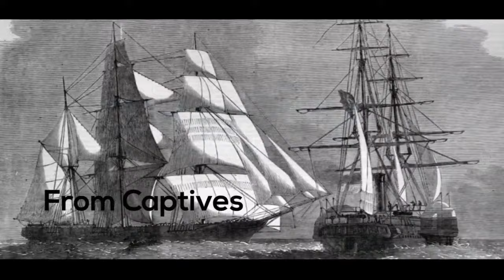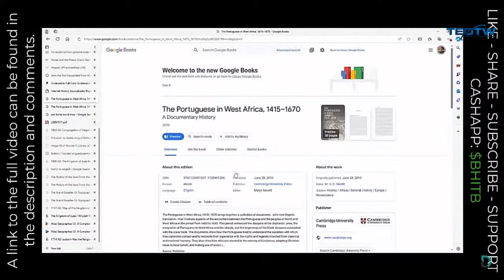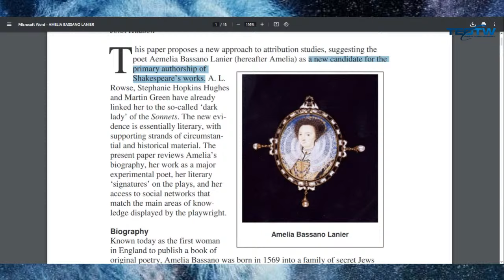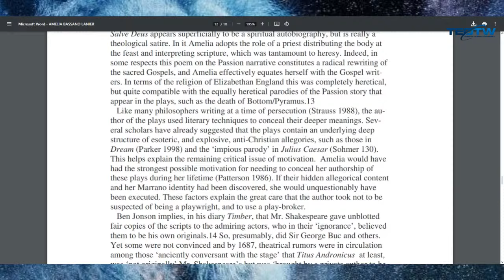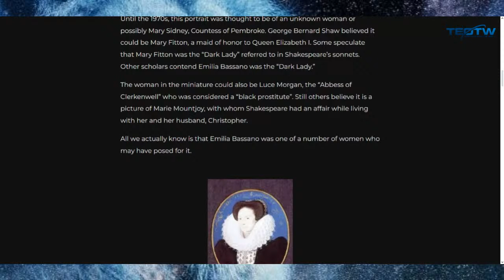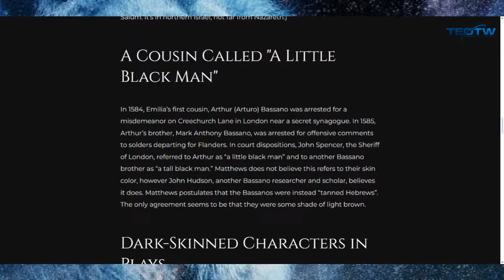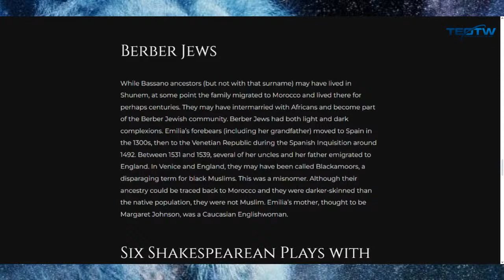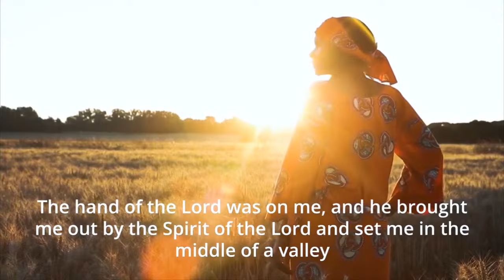Shakespeare : A Hebrew Israelite Woman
A new candidate for the
primary authorship of
Shakespeare’s works.